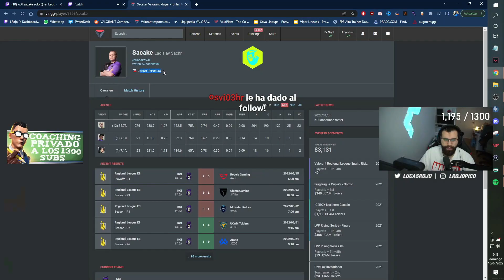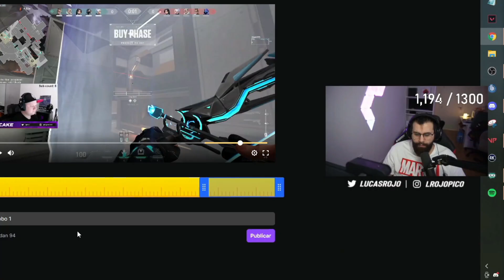Es SACAKE EL MEJOR SOVA de EUROPA?